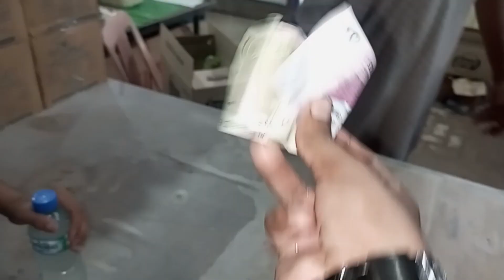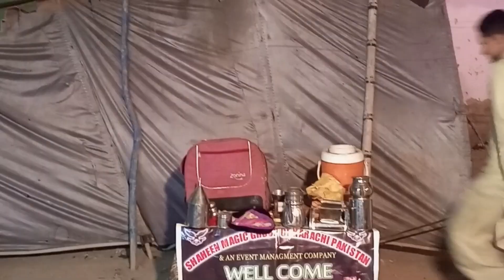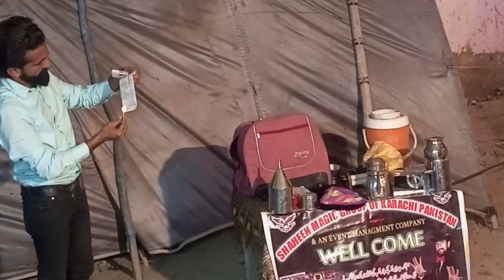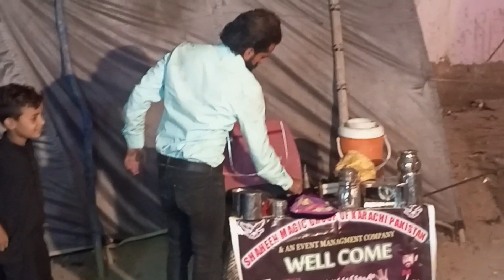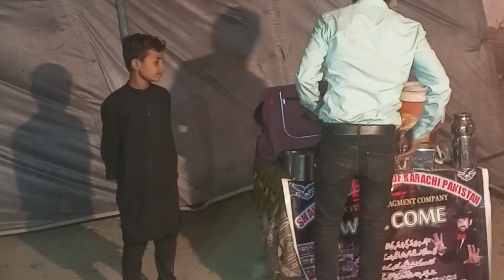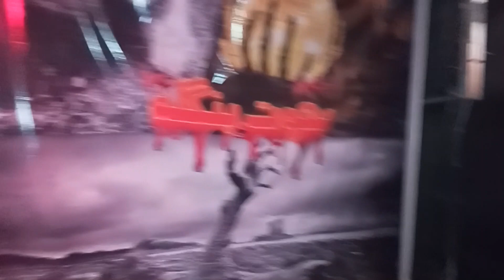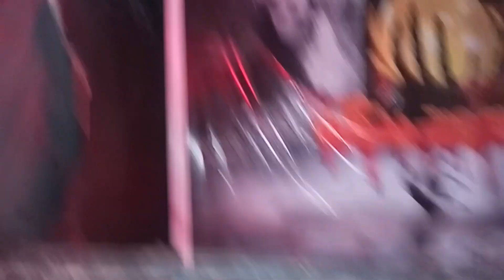EID FESTIVAL VLOG | BILAL SHAIKH | HYDERABADI TALENT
Eid Festival/ Mela Vlog latifabad Main Road.

BHOT MAZA FRIENDS K SATH ENJOY KIYA UMEED HAI APKO BHI PSND AY GA..

SO MUST WATCH..

AND FORGET.